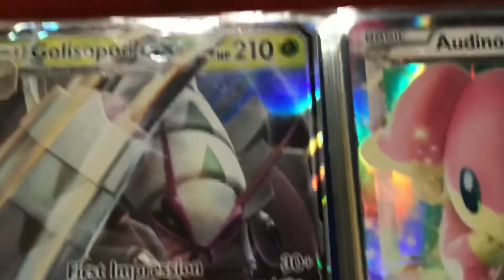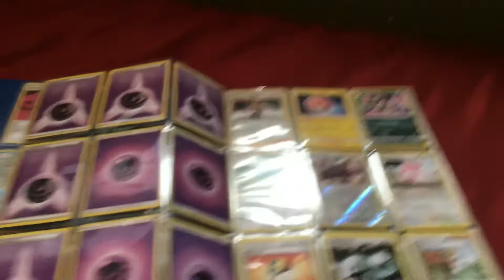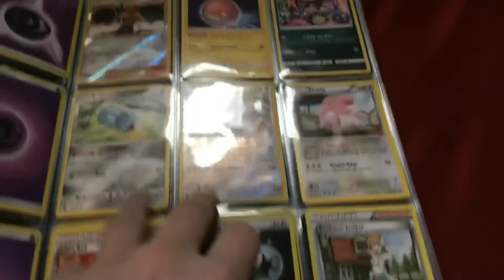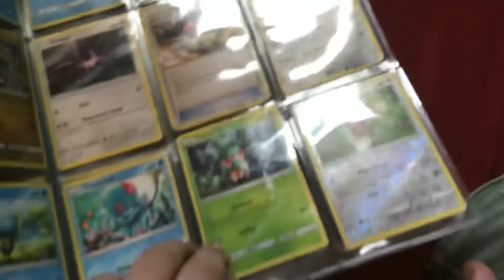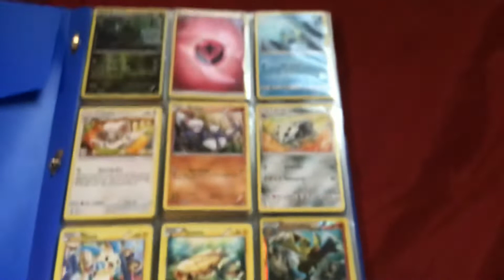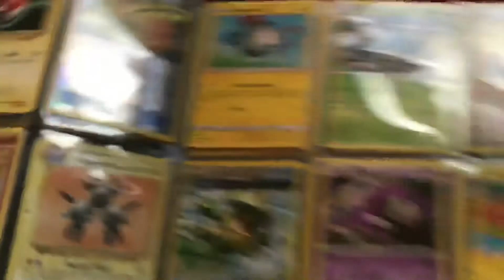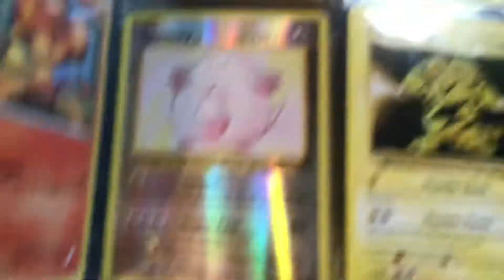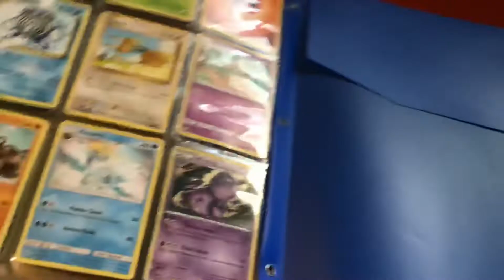my first video!!(“THANK U GUYS FOR 132 VIEWS U GUYS ARE LEGENDS”)U GUYS ARE THE BEST AND THANK YOU😊